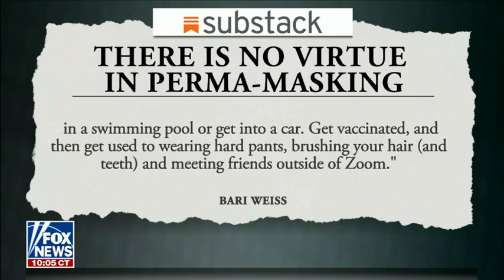Mary 3, 2021: Senator Cotton Joins Fox News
Senator Cotton joined the Faulkner Focus to talk about reopening schools, mask guidelines, and Guantanamo Bay.